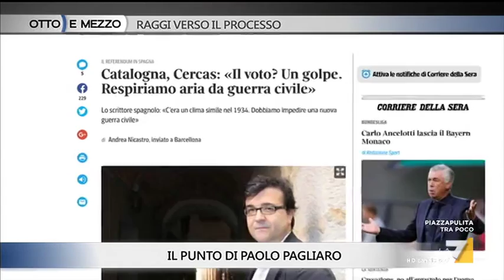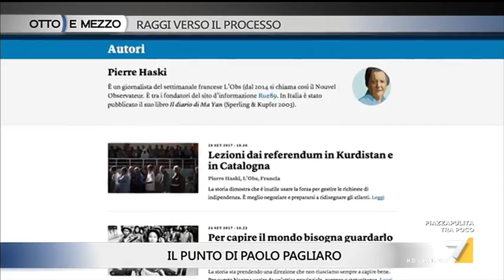Otto e Mezzo (La7) 28/09/2017 - Alfonso Bonafede - Giovanni Floris - Anna Foglietta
Otto e Mezzo (La7) 28 Settembre 2017 - Ospiti di Lilli Gruber: Alfonso Bonafede (MoVimento 5 Stelle), Giovanni Floris (Giornalista), Anna Foglietta (Attrice)